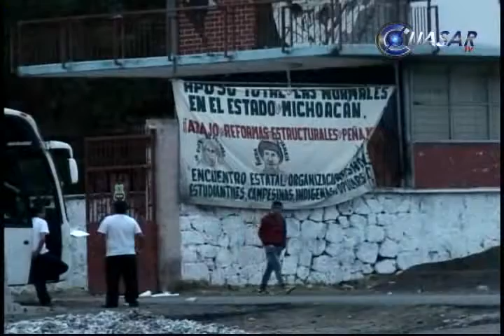Normalistas mantienen en su poder 30 vehículos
Más de treinta autobuses de pasajeros y camiones de empresas privadas siguen en manos de los normalistas de Cherán y Tiripetío, Michoacán, confirmó el procurador del estado, Plácido Torres Pineda...